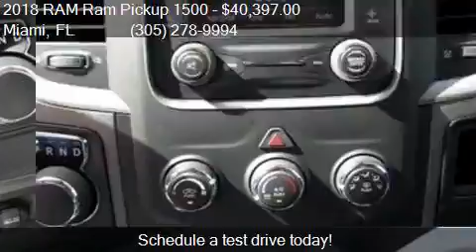2018 RAM Ram Pickup 1500 Express 4x2 4dr Crew Cab 5.5 ft. SB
This 2018 RAM Ram Pickup 1500 Express 4x2 4dr Crew Cab 5.5 ft. SB Pickup is for sale in Miami, FL 33157 at DADELAND DODGE CHRYSLER JEEP RAM.

Engine: 5.7L V8
Transmission: Automatic 8-Speed
Color: BLACK
Mileage: 5
Contact DADELAND DODGE CHRYSLER JEEP RAM 16501 South Dixie Highway Miami, FL 33157 to test drive this 2018 RAM Ram Pickup 1500 Express 4x2 4dr Crew Cab 5.5 ft. SB Pickup today.